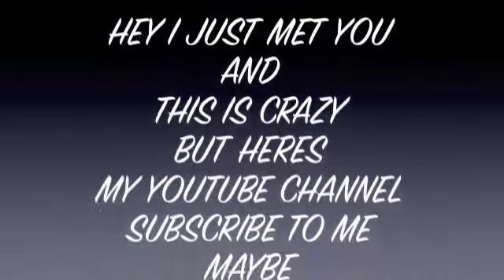Ombre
"NEW" Life Is Random AND Live Life Random

Mobile Alabama
36618

Mobile Alabama
36618

Mobile Alabama
36618